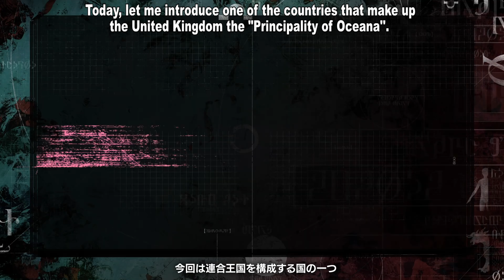Metaphor ReFantazio - Principality of Oceana No.058 [ENGLISH SUBS]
Atlus started to release Daily videos of the new upcoming Metaphor ReFantazio game.
I doubt they will do a English version, so I will cover these as well.
This translation is done through ChatGPT.